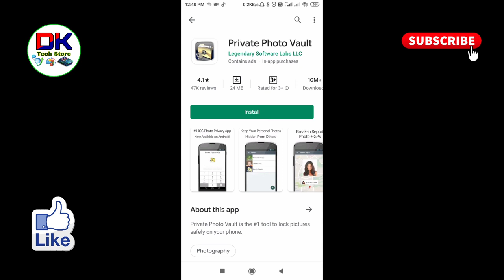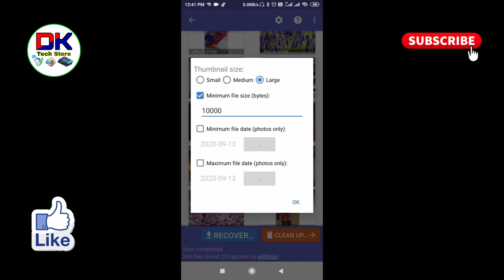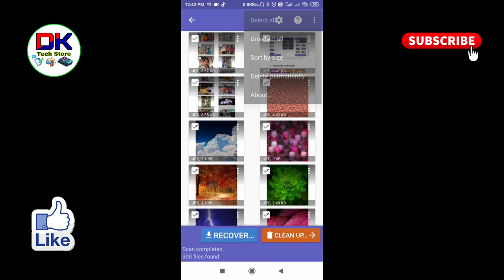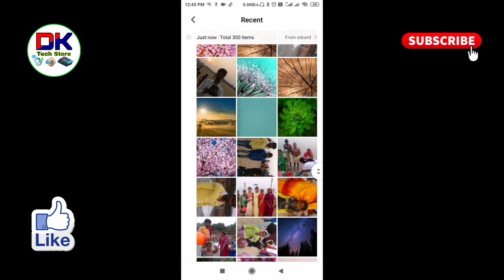How to recover deleted photos from photo vault । Photo vault se delete photo wapas kaise laye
अगर आप अपने फोटो को छुपाने के लिए private photo vault app का इस्तेमाल करते है, और आपका फोटो इस ऐप से डिलीट हो गया है। आप यह जानना चाहते हैं कि Photo vault se delete photo wapas kaise laye जाते हैं, तो इस विडियो को आप पूरा देखिये। इस विडियो में आप जानेंगे कि vault app se delete photo wapas kaise laye जाते है। तो आइये  private photo vault photo recovery के बारे में विस्तार से जानते हैं।